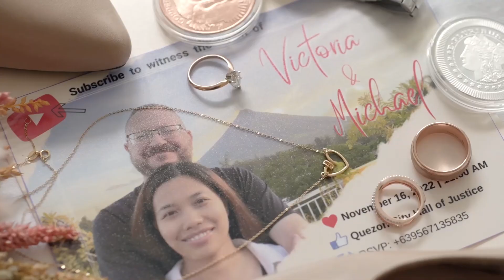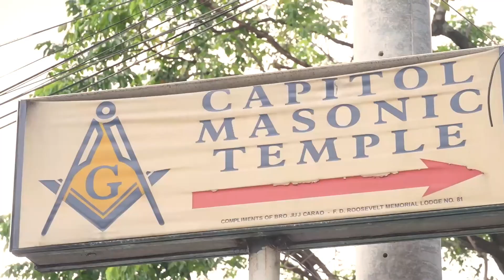Wedding day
The official wedding video is here!! Hope you all love this video just as much as we enjoyed this amazing day!

Random, crazy, silliness from my life in the forest. Buckle up! 👍🤣🐼

Filmed deep in the forest and rolling  hills of beautiful Brown County Indiana and around the world!